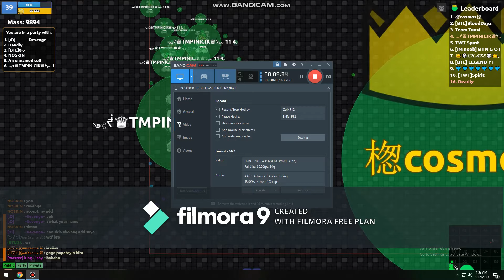Epic Moments Reverse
In this video I'm showing some intese solo trick reverse in combination with crazy edits and some other nice moments in Agma.io!